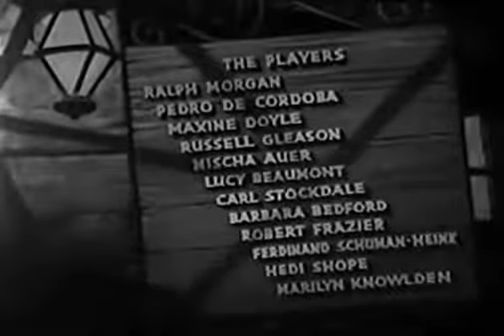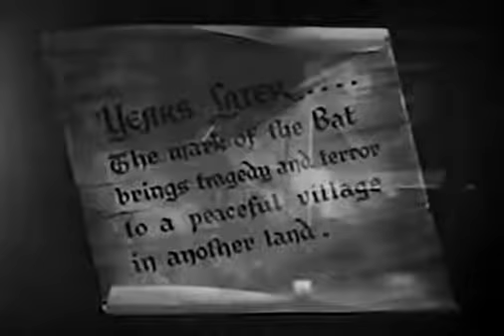Condemned to Live 1935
B&W Horror movie. Starring Ralph Morgan and Maxine Doyle, and directed by Frank R. Strayer.
A trio of explorers in Africa who are hiding in a cave. One of the explorers, a pregnant woman, is bitten by a vampire bat. The film then cuts forward in time to a small European village where a series of mysterious murders are taking place. The villagers readily assemble in mob form, with torches, at the house of Professor Kristan (Ralph Morgan) after every murder. The villagers suspect that a giant bat is to blame for the murders. Kristan gives the villagers advice on staying safe, and assures them a scientific explanation exists.